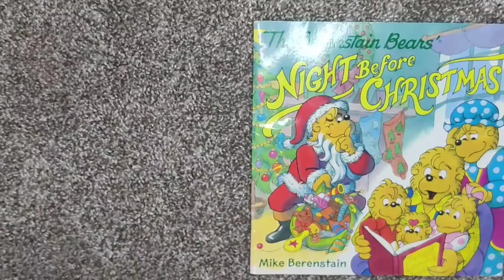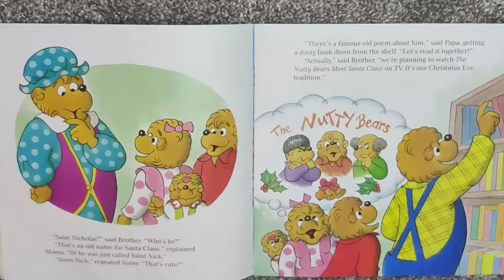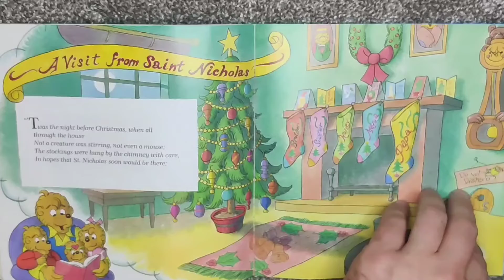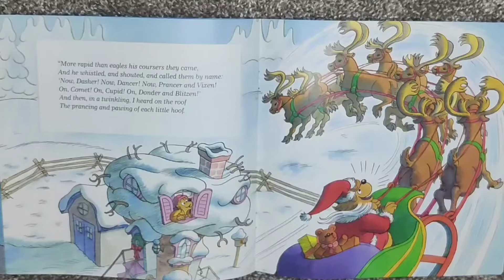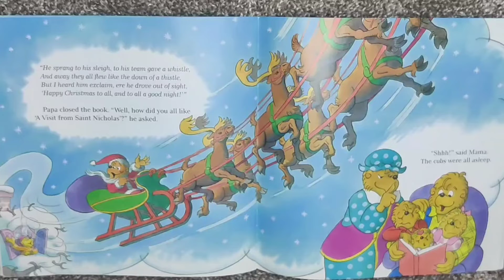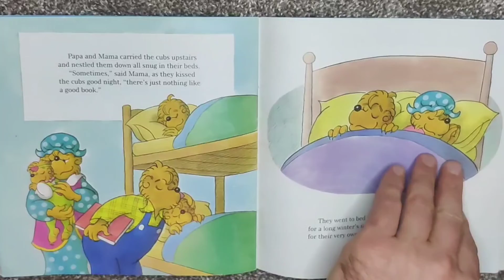The Berenstain Bears - Night Before Christmas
By: Mike Berenstain